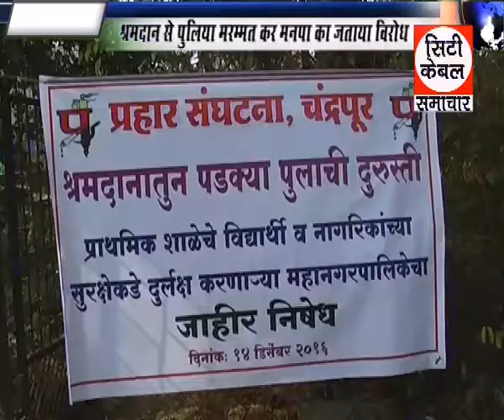मनपा का जताया विरोध,City cable Samachar Chandrapur 16 12 2016